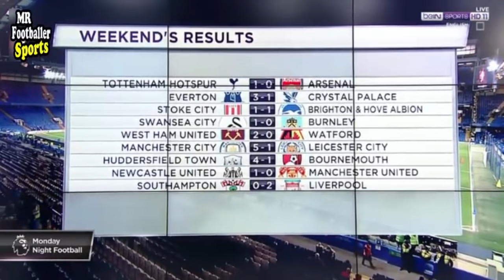MO SALAH CONVERTING LIVERPOOL FANS?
Mohamed Salah has sent shockwaves throughout the footballing world. To such a degree, that Liverpool fans were chanting about the mosque and being Muslim...